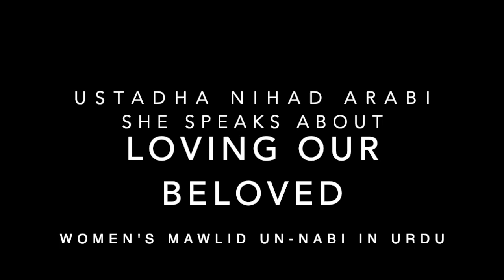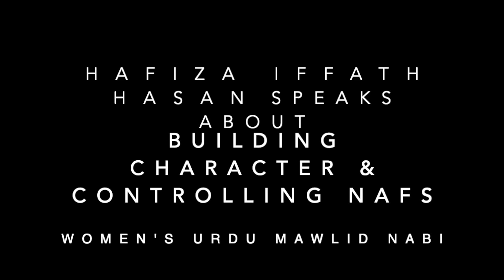Women's Mawlid un-Nabi in Urdu (Loving the Beloved) | Highlights of the Celebration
Nearly 100 sisters joined us for a sister's celebration in Urdu featuring talks, nasheeds, and salawat on the Prophet (PBUH).

Sr. Sabeen Asifali facilitated the special Mawlid and the event was organized by the Women's Committee at the MCC. The theme was character building & soul searching through Qur'an & Sunnah.

Hafizha Iffath Hasan, Ustadha Nihad Arabi, and Auntie Nasira Shareef amongst others spoke at the event. At the request of the speakers, their talks will not be released.

This Mawlid was hosted at the Muslim Community Center - East Bay (MCC East Bay) in Pleasanton, California on Sunday, December 8, 2019.

Hafidha Iffath Hasan is a mother of two and an Arabic teacher. She was born and reared in India and she has lived most of her adult in the U.S. While living in Saudi Arabia, she learned Qur'anic Arabic and grammar and, at age 37, she finished her memorization of the Qur’an. Once back in the U.S., she published "Qur’anic Language Made Easy," an introductory guide to help open the door to better Qur'anic comprehension for eager beginner learners.

Hafidha Iffadth serves her faith and she teaches Hifz and Arabic Language to girls at the Institute of Islamic Education (IIE) in Elgin, Ill., as well as teaching ladies weekend Islamic courses at masjids in the Chicago area.

We take this blessed opportunity to remind ourselves of the three rights that the Messenger of Allah ﷺ requires from us.

- Marifah – Recognizing who the Messenger of Allah ﷺ is.
- Muhabbah – Loving the Messenger of Allah ﷺ
- Ittiba’ – Obedience to the Messenger of Allah ﷺ

The second two (loving and obeying) are not fully possible without really recognizing the first – who the Messenger of Allah ﷺ was.